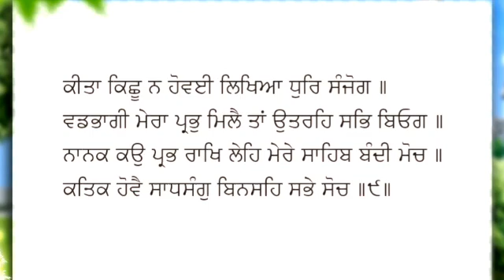Bahra Mah Katha | Mahala 05 Pauri 09 | Ang 135 | Thakur Singh Ji | ਬਾਰਹ ਮਾਹਾ ਮਾਂਝ ਕਥਾ, ਮਹਲਾ ੫ ਪੌੜੀ ੯